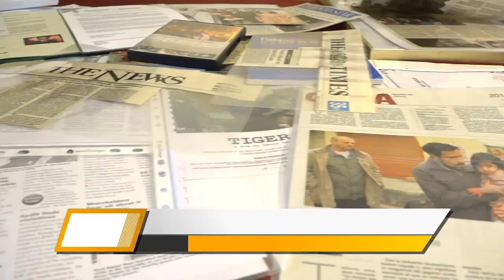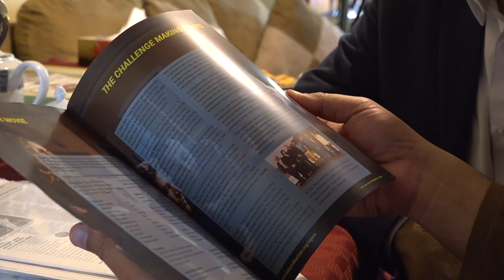Bolo Tou Janain with Sal to hear the complete story by the man himself Syed Aamir Raza Hussain!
Bolo Tou Janain - NJ Digital TV
Host: Sal Ahmed
Guest: Syed Aamir Raza Hussain
He talks about his life, the book and the motion picture Tigers that is based on his life.